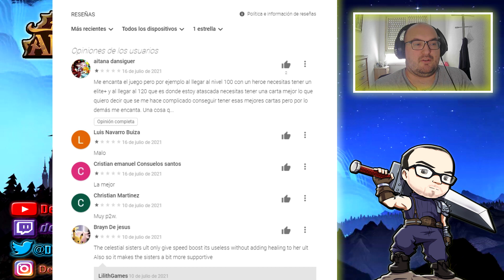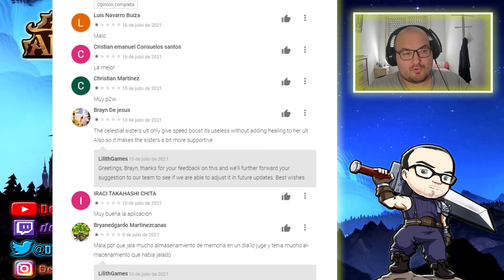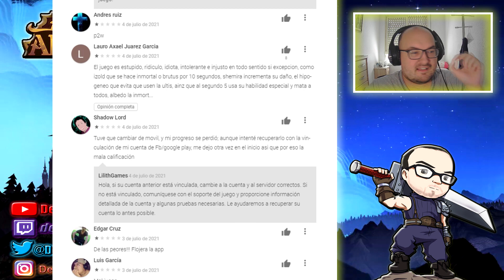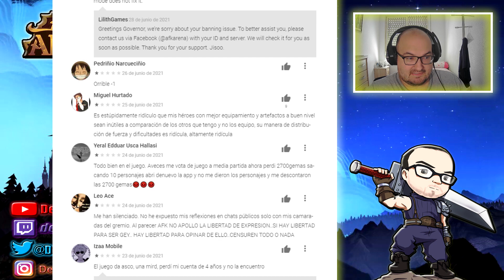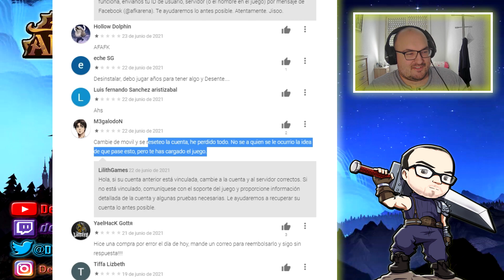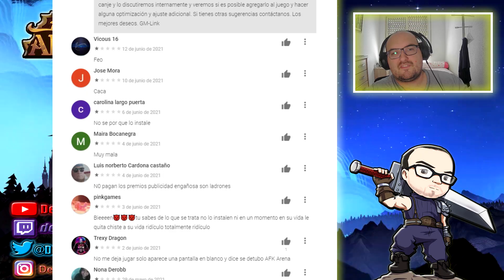ANALIZANDO REVIEWS NEGATIVAS DE AFK ARENA - PARTE 2